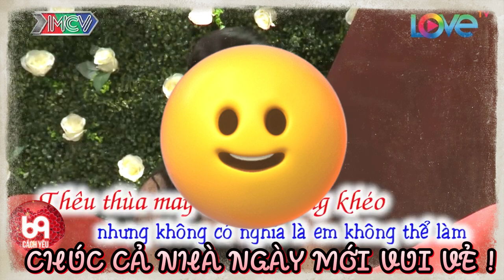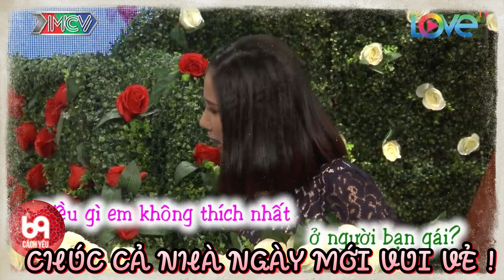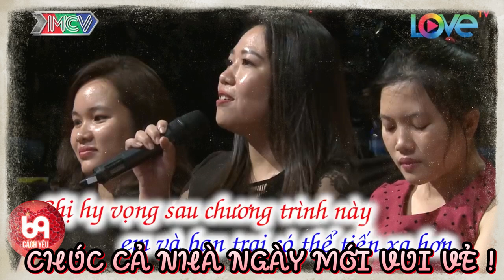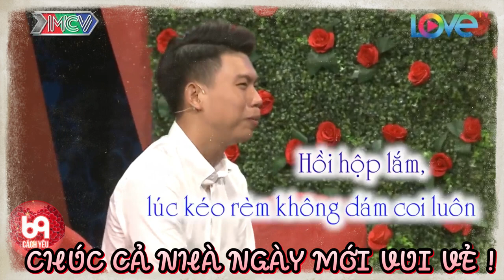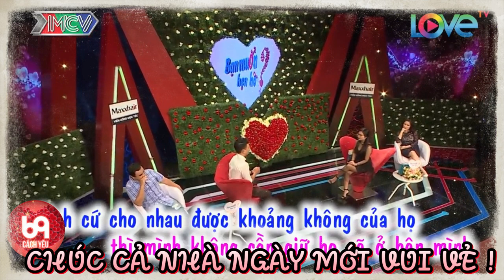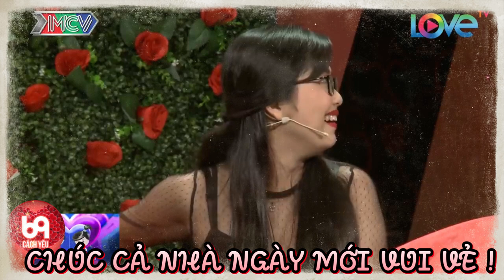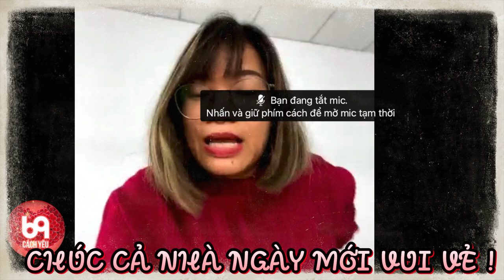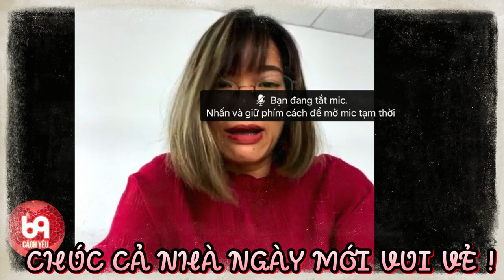Chàng dùng cả tuổi thanh xuân để bấm đến hỏng cả nút mà không lên đèn làm nhà gái lo lắng và cái kết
Chàng dùng cả tuổi thanh xuân để bấm đến hỏng cả nút mà không lên đèn làm nhà gái lo lắng và cái kết | 69 CÁCH YÊU
BMHH_412
69 Cách Yêu là trang cập nhật những chương trình hẹn hò, ghép đôi, mai mối hot nhất hiện nay BẠN MUỐN HẸN HÒ, HẸN ĂN TRƯA, VỢ CHỒNG SON, YÊU LÀ CƯỚI, MAI MỐI CÙNG NGƯỜI LẠ